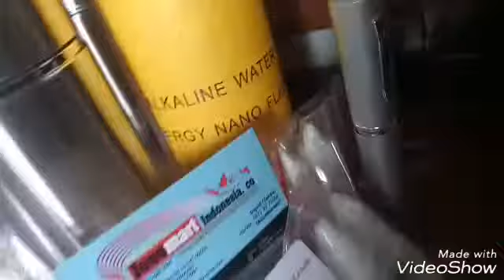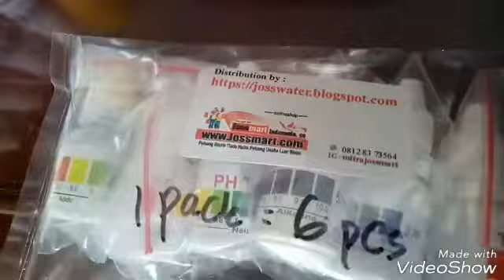WA 08128373564 GROSIR ECERAN MENJUAL TERMOS ALKALI, pH TESTER, STIK ALKALI DLL KIRIM SE-INDONESIA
Grosir ,  Menjual Termos Alkali,Termos Kesehatan, pH Tester, Ph drop, Ph Tetes,

TermosAlkali & Stikalkali untuk menghasilkan air alkali yang bersifat basa. Dengan minum airalkali membantu detoksifikasi tubuh Anda.

Thermos  & Stik Alkaline adalah g berfungsi untuk merubah Struktur Air Biasa menjadi Air Hexagonal dengan kadar PH Alkaline yang tinggi yang sangat cepat diserap oleh tubuh sehingga sangat bermanfaat bagi kebugaran tubuh dan kesehatan, serta mengobati bermacam penyakit di tubuh Anda.
1. Air Basa ( Air Basa Lemah ):
Air Basa Lemah berfungsi untuk melarutkan asam, menghilangkan racun dan meningkatkan imunitas tubuh. Hal ini dapat dengan cepat menetralisir racun, menjaga keseimbangan asam - basa, dan mengendalikan sembelit, diare, masalah pencernaan, diabetes, penyakit jantung dan penyempitan pembuluh darah ke otak dan ke jantung,  asam urat, batu ginjal, radang gusi dan tenggorokan, reumatik dan penyakit lain yang disebabkan oleh keracunan asam dan asidosis.
2. Potensi Negatif ( Antioksidan ):
Menghapus radikal bebas yang berlebihan. Ini dapat mencegah secara efektif dan memerangi plak senilis, Parkinson, katarak, radang pembuluh darah, penyakit saraf kronis, tumor ganas, dll. yang disebabkan oleh radikal bebas ( molekul tubuh yang relatif tidak stabil ).
3. Molekul Kecil:
Untuk mengurangi lemak darah, tekanan darah dan gula.
Dengan kekuatan untuk menghilangkan yang super kuat, kekuatan dan daya tembus pengemulsi dapat melahirkan lemak dan kolesterol dalam pembuluh darah dan bagian pencernaan dibubarkan dan diemulsi, melancarkan buang air, melarutkan kolesterol, menurunkan kekentalan darah dan mengurangi tiga tinggi yang membahayakan tubuh (gula darah berlebihan, gula dan tekanan darah tinggi). Ini mengembangkan efek ajaib pada arteriosklerosis, penyumbatan pembuluh darah di otak, penyakit penyakit jantung dan penyempitan pembuluh darah ke otak dan ke jantung , membakar lemak dan melangsingkan, dll
4. Untuk Melengkapi Unsur-Unsur Kehidupan:
Penyelidikan elemen dan mineral.
Penampang keramik di bawah tutup thermos yang sa, digunakan oleh thermos alkalin ini untuk menghasilkan pelepasan zat besi, zinc, yodium, kalsium dan berbagai mineral lain dan elemen yang penting untuk tubuh manusia, yang semuanya dalam kondisi mengandung ion, sehingga air minum yang dihasilkan thermos alkalin ini sangat mudah diserap ke dalam tubuh, dan juga dapat menambahkan berbagai mikro - unsur lainnya, seperti katalis sehingga menjadikan hidup lebih sehat !
5. Oksigen yang Tinggi: Meningkatkan kualitas tidur.
Penampang keramik di bawah tutup thermos memiliki kristaloid kecil yang tak terhitung jumlahnya, dan akan secara permanen melepaskan ion negatif, guna mengaktifkan sel-sel, memurnikan darah, mengatur sistem gastrointertinal, meningkatkan kualitas tidur anda, memberikan oksigen yang dibutuhkan oleh otak manusia dan otot. Oleh karena itu, meminum air dari thermos alkalin ini beberapa gelas per hari akan membuat pikiran seseorang tetap segar dan energik
Sarana untuk menyehatkan, bahkan bisa  menyembuhkan. (tergantung masising2 individu)

Buktikan!!! Untuk sekeluarga , pria wanita , unisex
Produk telah kami distribusikan ke seluruh pelosok nusantara

PEMESANAN :
pH TESTER, pH DROP, pH INDICATOR, pH TETES
Anda pemakai/user, reseller,agen,pedagang/pebisnis /pengusaha/pemain/penjual mesin alkali/termos alkali/stick alkali/gelas alkali/cup alkali/produsen Produk Air Kesehatan BerAlkali baik MLM, konvensional,direct selling (seperti KangenWater, Izaura,Milagros ,xenzagold, dan masih banyak sekali merk /jenisnya di lapangan ) .

Anda Jualan AIRALKALI/alatnya sebagai pasangan untuk alat demo. Memudahkan ANDA , group anda, team anda, downline anda jaringan anda, sales Anda dan sebagainya. Untuk meyakinkan KONSUMEN
Dan anda bisa test sendiri air alkali yang Anda minum, jual, hadiahkan ataupun di berikan kepada kenalan Anda.
Produk kami telah dipakai banyak produsen air beralkali berbagi merk, pemain MLM, perorangan, distributor mesin kangen water. dan sebagainya. Buktikan

Cara gampang untuk mengenalkan produk air beralkali adalah Demo yaitu dengan Ph TESTER cair lima Ml ini.Telah ribuan yang membuktikan cukup teteskan, di dua gelas air yang beralkali dan air biasa.. aduk!. Dapatkan bedanya. Indicator warna air bisa terbukti langsung seperti dipackingnya.

"Bisnis Air berAlkali Bikin Tajir ,Langsung Demokan dengan Ph Tester Cair"
Khusus minimal order 1000botol, siap dengan kwalitas untuk AIR BERALKALI Kangen Water, Izaura Milagros dll
Hanya komunikasi via wa tembus 500btl, 1000btl dll Maknanya ..KWALITAS & TRUST...